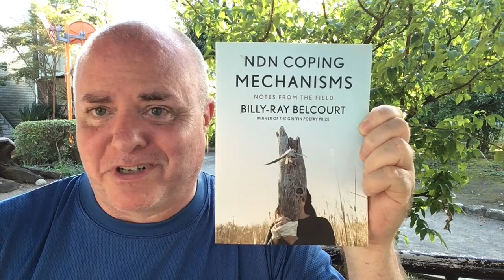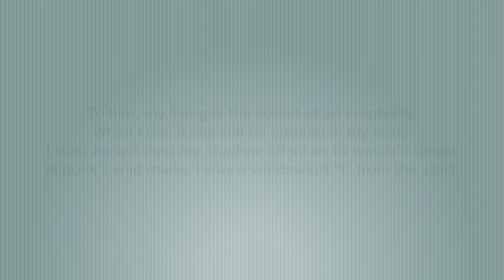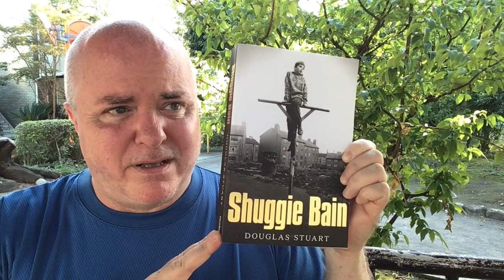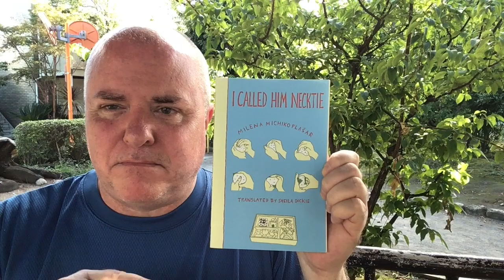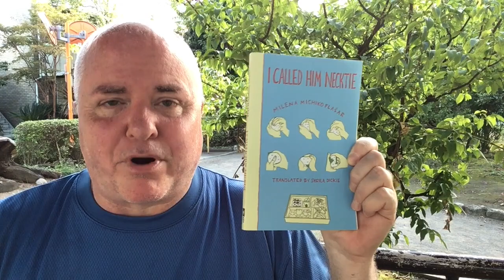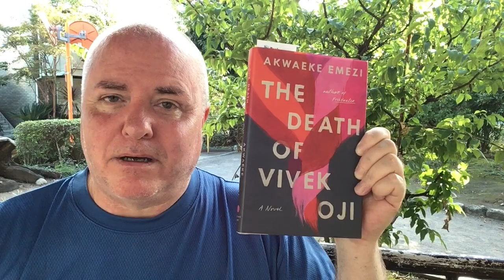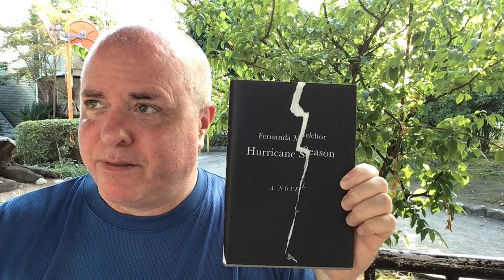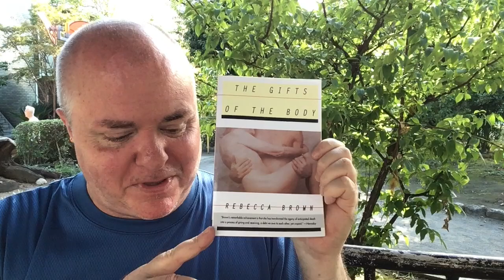Friday Reads: A New Literary Crush, My Book of the Year (So Far), & a Writer Back from the Dead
Breasts and Eggs - Mieko Kawakami, Sam Bett (Translator), David Boyd (Translator)